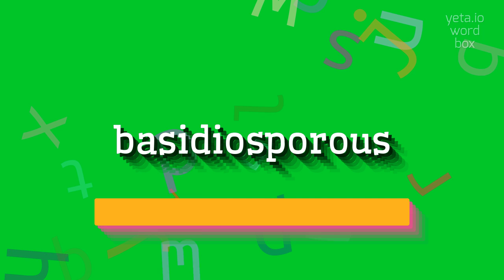How to say "basidiosporous"! (High Quality Voices)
Watch in this video how to say and pronounce "basidiosporous"!